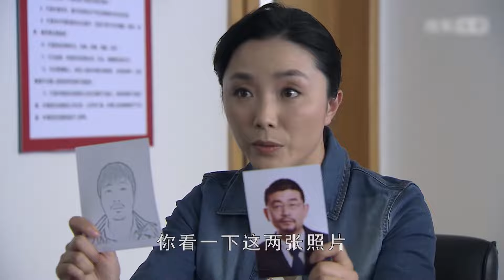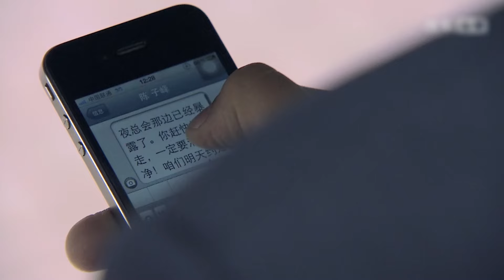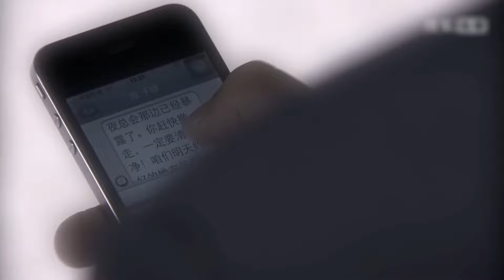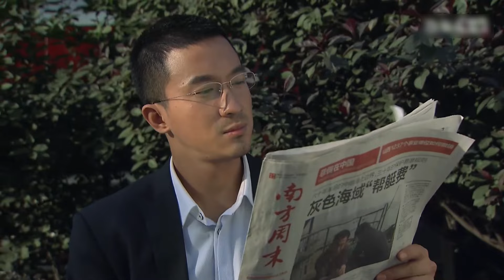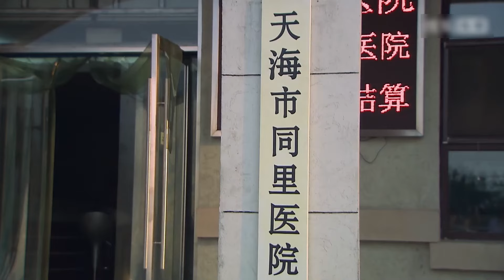【警匪刑侦剧】点金者23丨李成儒收赃洗钱成最大黑恶势力，郭晓峰“设局”荡平黑帮窝点竟扯出惊天案中案，警匪殊死较量谁终破局？（李成儒/郭晓峰/张铎/石兆琪）❤️热剧独播